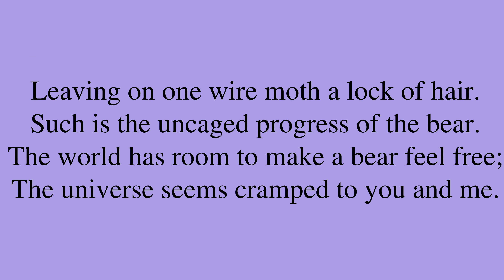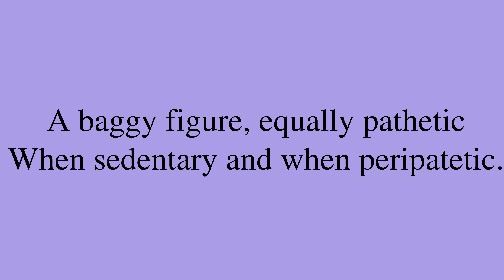Poem by Robert Lee Frost: “The Bear”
“The Bear”, by Robert Lee Frost. *** Be sure to check out for a bunch of neat machine learning applications, for new and intimate ways to interact with media content!